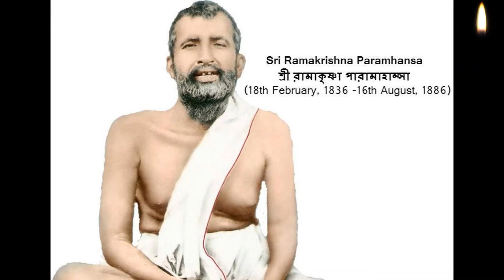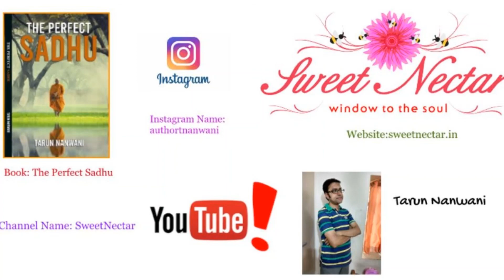Ramkrishna Sharnam Song | Sri Ramakrishna Aarti | Aratikam | Evening Prayer | Sandhya Aarti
Sri Ramakrishna Sharnam Aarti. Sri Ramakrishna mission.